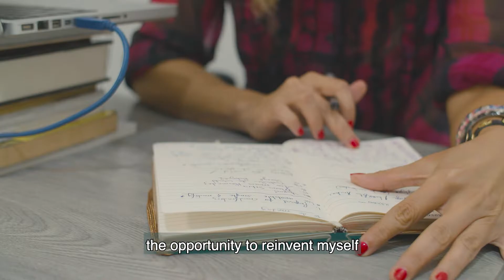Trailer-Tengo algo que contarte | Mi vida y la industria creativa en Aruba | Paula Nahr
Voy en busca de quienes con su arte y emprendimiento social impactan al mundo. Decidí hacer el Podcast 'Tengo algo que contarte' (lanzamiento 23 de Abril) para estar en movimiento, y libre de darle una voz a esos creativos y emprendedores sociales que admiro comenzando en Aruba, mi hogar actual, y después anhelo arrancar para Colombia y Latinoamérica. Todavía no estoy segura como lo lograre pero asi sera. Quiero mostrarle al mundo toda la gente bonita del Caribe y Latinoamérica que se las arregla a punta de creatividad. Esos héroes que tuvieron la valentía de vivir una vida con propósito y de servicio. Somos más los buenos y traeré de parte de ellos un mensaje de amor, inclusividad y creatividad.

*Y bueno me toco pedirles lo de siempre ya que entre más gente me apoye mas rapido logro llegar a toda esa gente bella :-)

**¿Quieres saber quien soy?
1. En Aruba las ONG, colegios y medios me conocen por Switch Foundation (mi 1er baby), te lo explico mejor en este video portfolio

2. Y ayudanos a prevenir la explotación sexual y laboral informandote y compartiendo mi último documental 'Falsa Promesa'. Lamentablemente en esta cuarentena muchas victimas están encerradas con su maltratador, evitemos que se propague cuando todo vuelva a la normalidad

*Gracias a mis creativos por apoyarme aqui en Aruba y desde Venezuela en la creacion de este video trailer*
(Hire them and pay them well because they pour abundant love, effort & creativity in everything they do. Value them like I do):

1. Script & visual concept: Paula Nahr
2. Technical script: Heather Parra & Paula Nahr
3. Music Production: Jose Aguirre
4. Make-up artist: SFX Aruba
6. Filming & Editing: Heather (Ella es la todera conmigo)
7. Color correction with the coaching of Ronney: Heather Parra
8. Development of my logo & graphic line of Podcast: Wowo Creative
9. Graphic design: Geraldine Moncada
10. Graphics animation: Kevin Marin
11. Social media content strategy: Julia Antillano